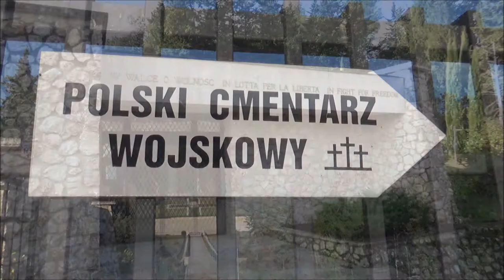Polish War Cemetery, Monte Cassino, Frosinone, Lazio, Italy, Europe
The Polish war cemetery at Monte Cassino holds the graves of over a thousand Poles who died storming the bombed-out Benedictine abbey atop the mountain in May 1944, during the Battle of Monte Cassino. The cemetery is maintained by the Council for the Protection of Memorial Sites of Struggle and Martyrdom. The cemetery also holds the grave of General Władysław Anders, who had commanded the Polish forces that captured Monte Cassino. Anders died in London in 1970 and his ashes were interred in the cemetery. The cemetery is located on the slopes of what was designated as Point 445 and the abbey on the mountain of Monte Cassino. The majority of the soldiers buried here are from the Polish 2nd Army Corps of Lieutenant General Władysław Anders. Soldiers from this corps repeatedly attacked the German defenders inside the monastery at Monte Cassino during May 1944. On the morning of 18 May 1944, Polish forces finally entered the ruins of the abbey and hoisted the Polish flag. The first interments in the cemetery occurred in 1944 and the cemetery was completed in 1946 based on designs by Wacław Hryniewicz and Jerzy Skolimowski. The official consecration of the site took place on September 1, 1945.